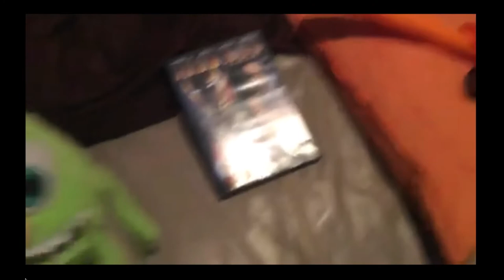Wi O's Mike watches the paramount DVD logo (fanfare)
reason why i put the paramount fanfare
cuz Wi O's TV has the volume low so you can barely hear it

This vid is for 14+' anyone 13-  can't